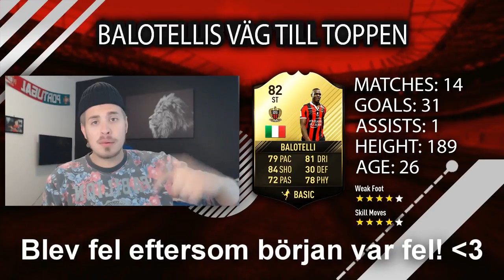HUMILIATION | BALOTELLIS VÄG TILL TOPPEN #7 | FIFA 17 PÅ SVENSKA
Tack så mycket för att ni kollar, betyder mest för mig! Har ni gillat videon? Glöm då inte att lämna en tumme upp på videon för att visa att ni gillade den!